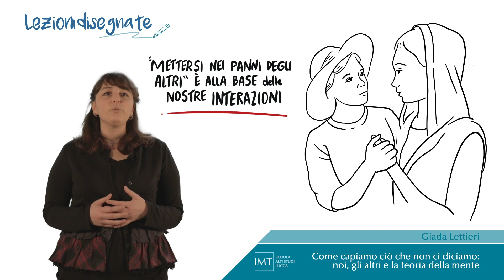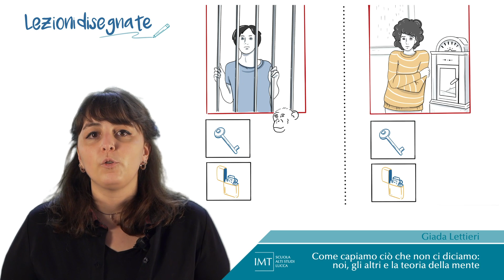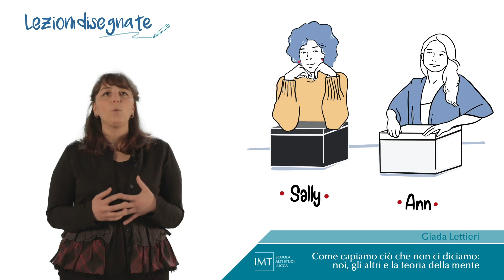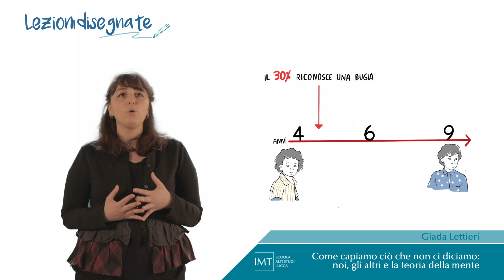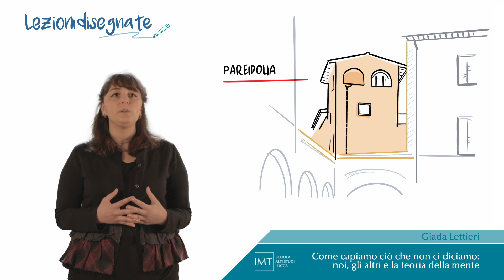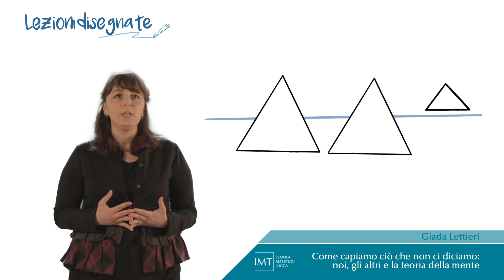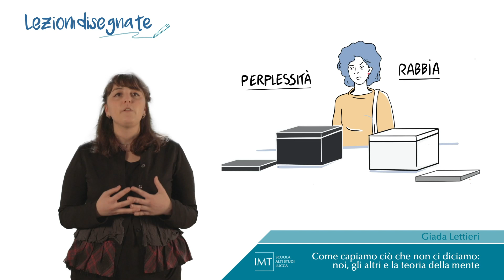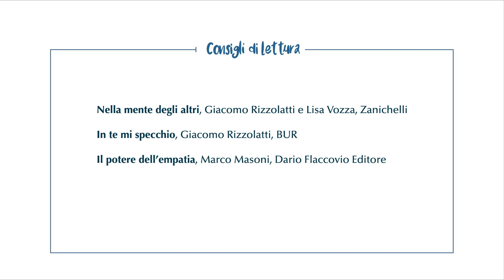Lezioni disegnate | Come capiamo ciò che non diciamo: noi, gli altri e la teoria della mente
Giada Lettieri, Ricercatrice in neuroscienze